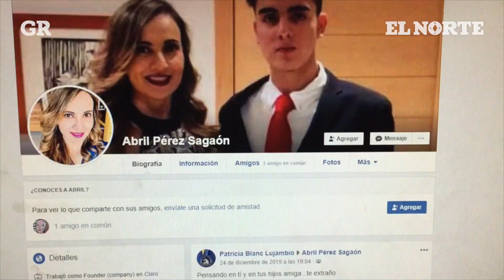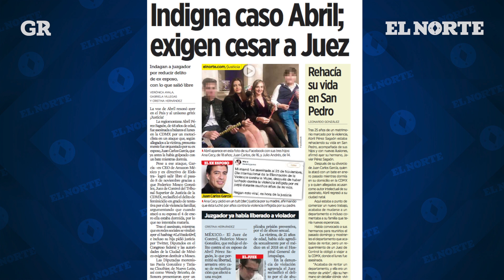Un año del crimen de Abril: sin justicia | Monterrey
A un año del asesinato de Abril Pérez Sagaón, su ex esposo, señalado como el autor intelectual del feminicidio, no ha sido detenido.